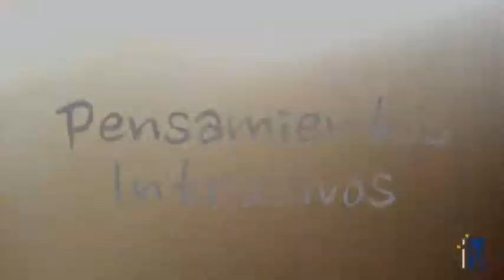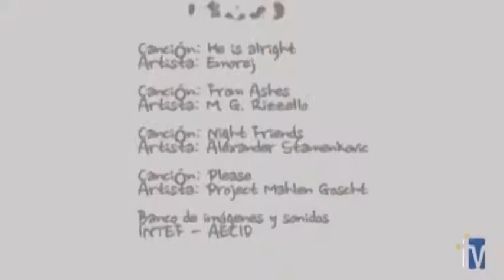Fobia - Webisodio 10: "Pensamientos intrusivos"